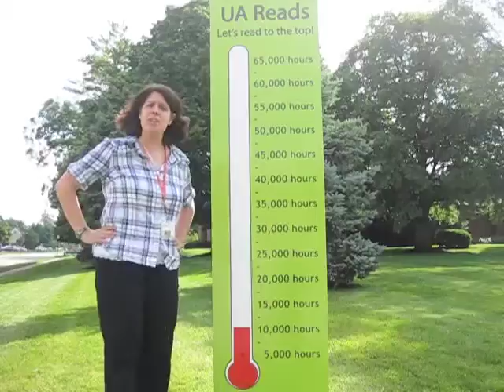Readometer Update Week 2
We've just completed the second week of our Summer Reading Program. This week we reached 10,600 hours. Not bad, but still a long way from our goal of 65,000 hours by August 6.  Don't forget: our youth librarians — and maybe some other staffers — will dye their hair crazy colors if we meet our goal! Help us "Read to the Top!"